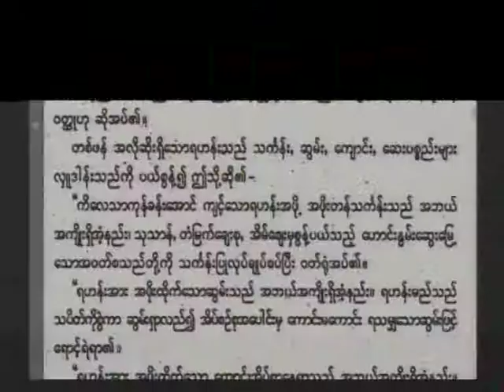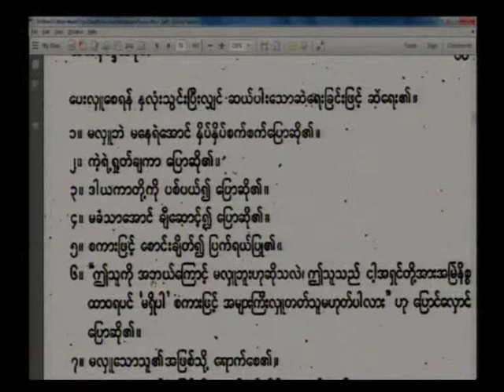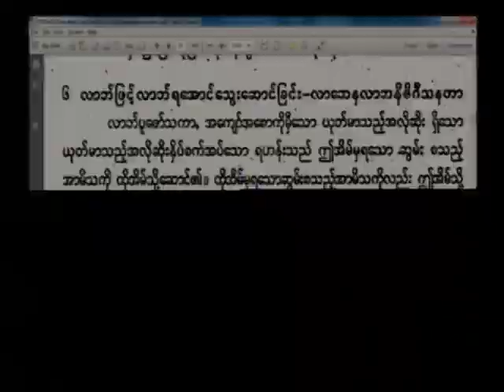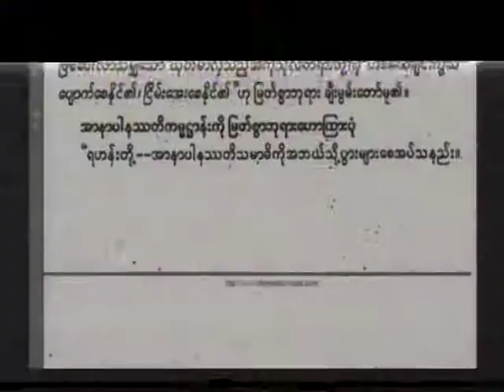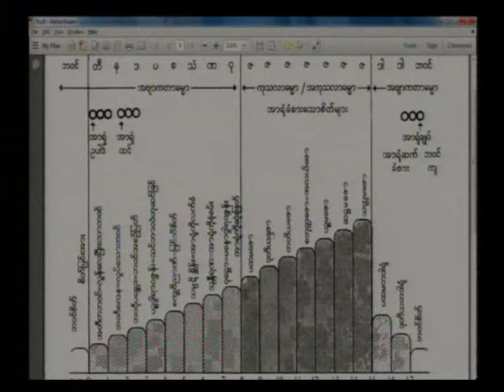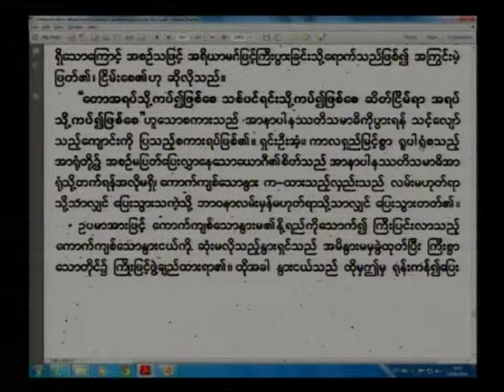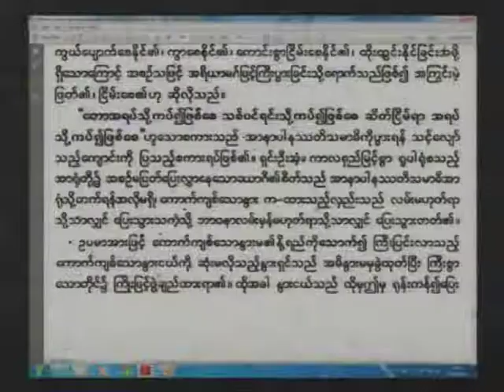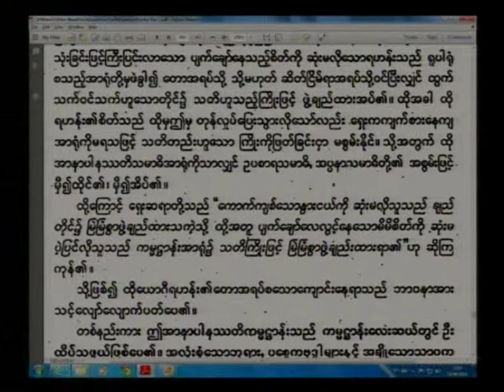Dr Min Tin Mon Visudhimegga Part 9 (14-6-2014)